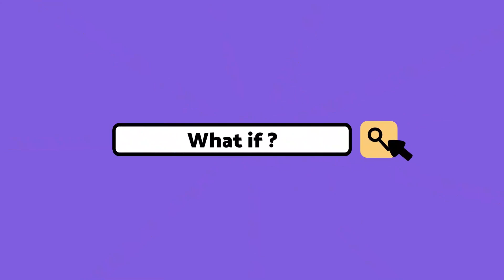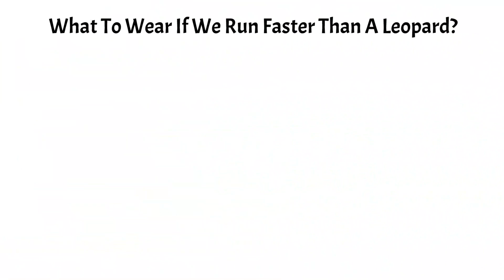Et Si Nous Pouvions Courir Aussi Vite Qu'un Guépard Sans Jamais Nous Fatiguer ?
Êtes-vous fatigué de vous sentir léthargique et lent ? Vous rêvez de courir comme le vent et de laisser vos concurrents dans la poussière ? Et si je vous disais qu'il existe un moyen de courir aussi vite qu'un guépard sans jamais se fatiguer ? Oui, vous avez bien entendu. Il s'agit de battre des records du monde, de dépasser des gazelles et d'impressionner votre coach sportif avec votre nouvelle vitesse. Alors, enfilez vos chaussures de course et préparez-vous à libérer le guépard qui sommeille en vous.